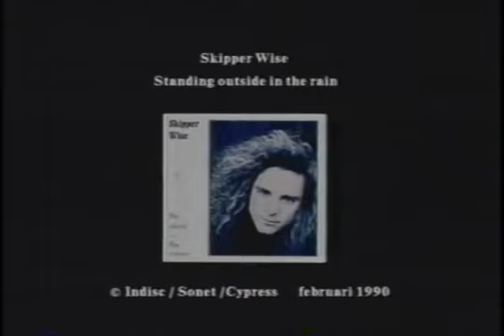Skipper Wise - Standing Outside in the Rain